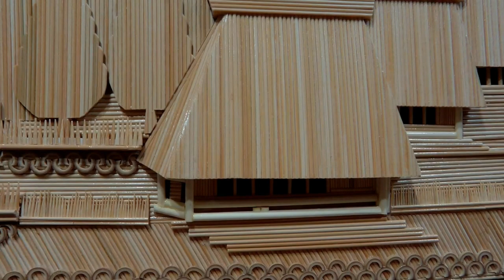太田喜美雄 たくみの世界 Former awesome craftworker Ota Kimio's world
作者の太田は箪笥製作で培った技術を定年後さらに進化させ、木彫り置物、刀掛け台、木刀、鍔、鴬用鳥籠など作品は多岐にわたった。
Master Ota has evolved the technology cultivated in the chest of drawers further after retirement.  birdcages for birds.　This time I will pick up some of them and introduce it.

taky0215       滝山祥一